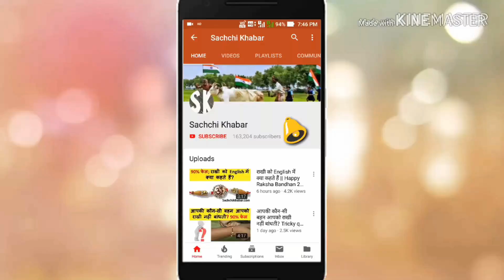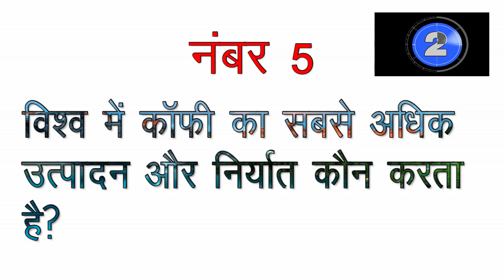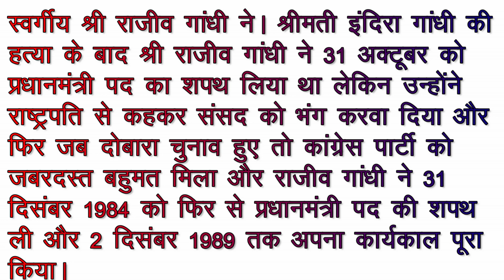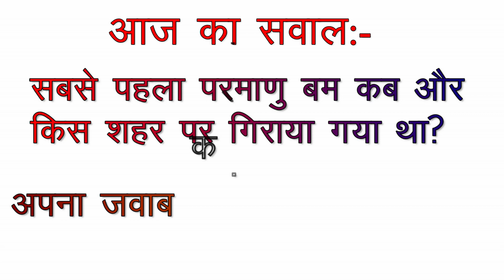किस प्रधानमंत्री ने साल के अंतिम दिन प्रधानमंत्री पद की शपथ ली थी? | Samanya Gyan ke Prashn Uttar